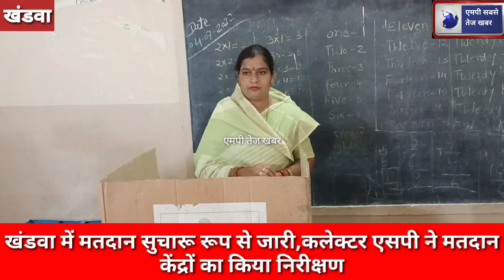मतदान करने के लिए भाजपा और कांग्रेस के महापौर प्रत्याशी ने अपने मतदान का किया उपयोग।